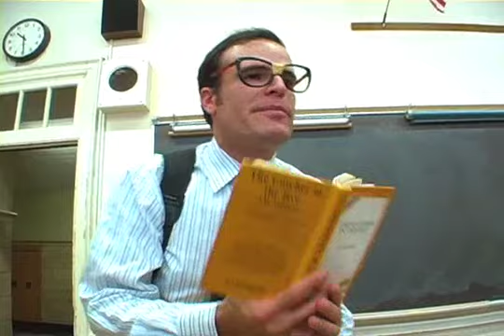Classroom Ad-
One PurpleBook makes a teacher feel much better.